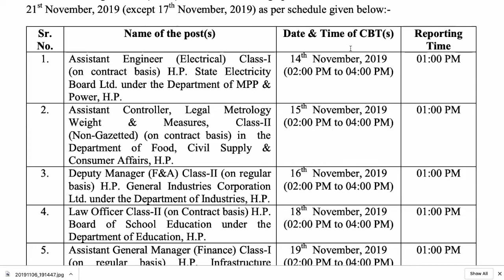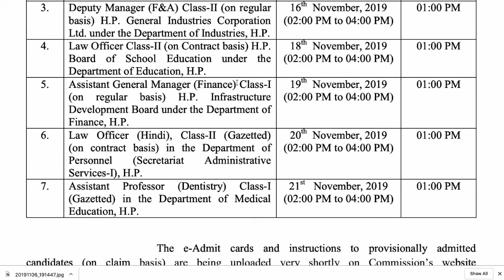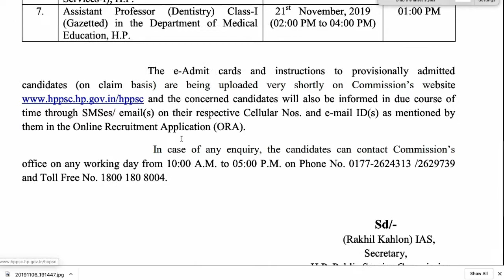HPPSC Various Vacancies CBT Date Announced || hpssc recruitment 2019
Himachal Pradesh Public Service Commission (HPPSC) has announced a notification for the recruitment of Law Officer Class-II, Assistant Engineer (Electrical) Class-I,  Deputy Manager (F&A) Class-II, Assistant General Manager (Finance) Class-I, Principal. Those Candidates who are interested in the vacancy details & completed all eligibility criteria can read the Notification & Apply Online.

Thanku for watching video